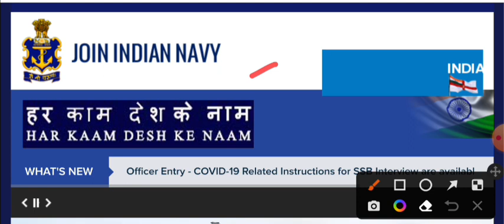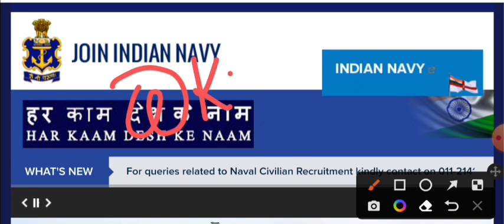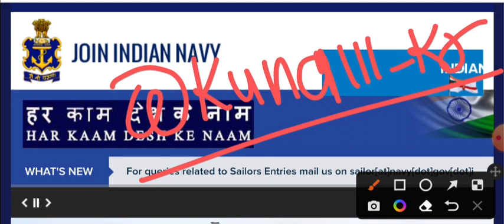Good News for Navy New Vacancy. || अब सबको मिलेगा मौका बड़ी खुशखबरी. || High Court का आदेश.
( only for shortlisted candidates )